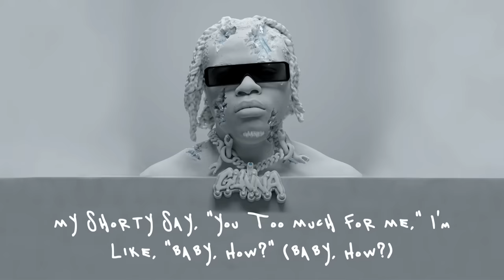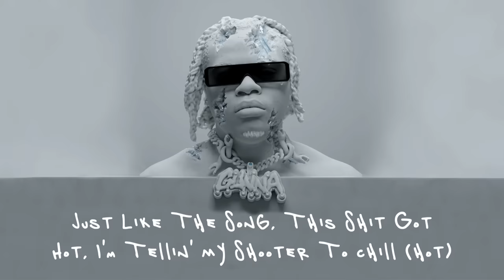Gunna - poochie gown [Lyric Video]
The official lyric video for Gunna's "poochie gown" from his album 'DS4EVER' - Out Now!

LYRICS
(Southside on the track, yeah)
All facts, nigga, know what I'm sayin'?

I got a bad bitch in my penthouse right now (Right now)
She got on a poochie gown, ready to get piped down (Piped down)
I stash nine hundred thou' in case I get a dark cloud (Cloud)
No way we goin' down, money stretch a thousand miles (Thousand miles)

Them bitches on the south (South)
I got ten carats on my finger, this shit cost a house (Bling)
My shorty say, “You too much for me,” I'm like, "Baby, how?" (Baby, how?)
You wavy, too turned up and rich, ain't got no kids or spouse (Spouse)
And crazy, boss up a lil' bitch, I pushed then kick her out (Kick her out)
Metro with thе stems (Metro)
If he say, it's trim (Trim)
Hang abovе the rim
I can't fuck with Freddie Gibbs (No)
Niggas tellin' fibs (Fibs)
Rich kids try to get next to me, you know your chances slim (Slim)
G5 Gulfstream waitin' on me, I'm headed to LA hills (Grrah)
Who that tryna contest a G? I'll pump if you ready to kill
Rolls-Royce like Uncle Phil (Phil)
You niggas gotta pay your bills (Bills)
Just like the song, this shit got hot, I'm tellin' my shooter to chill (Hot)
Bought a mansion off Papermill (Mill)
I'm countin' these millions for real (Real)
I'm guarding these racks with a shield
I promise to stay with a steel (Steel)

Got too much cap on it, lil' boy, you need to cut it out (Cap)
Ayy, that's my twins, let 'em in, this the slatty house (Slatty)
Look at my bitch, she a ten with a sloppy mouth
Exotic comin' in and out, we ain't gon' never see a drought (See a drought)
Yeah, copy (Pop it)
Pop it, nigga, don't stop it (Pop it)
All those cars robotic (Robotic)
Rich as fuck 'cause I'm melodic (Slatt)
Smoke that laddi-daddi (Yeah)
Thirty for my penthouse suite, yeah, this the after-party (Party)
Richard Millie cost three hundred G's, on time, I can't be tardy (Tardy)
Yeah, Gotti had the Biscotti so I pulled up with some smarties (Smarties)
I'm fuckin' these bitches hardly (Hardly)
I bought her the Aston Marty (Marty)
Skeleton Cartier come straight from slatt, he call it a barti' (Barti')
Slime Love All The Time, yeah, slatt, slatt, slatt, I beg your pardon?